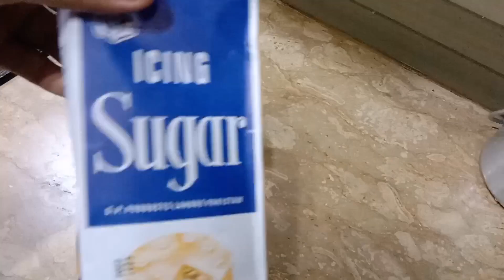How To Make Whipped Cream at Home - کیک کی سجاوٹ والی کریم Home food secrets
aj me ap k lye whipping cream recipe lai hun. vake recipe. cake cream recipe. whipping cream recipe. how to make whipping cream at home. cake frosting at home. how to whip cream. cake decorations.  cake decorating. easy whipping cream.
Simple, Easy and Authentic Pakistani and Indian Recipes :) , I am the host of this channel (Home food secrets). I focus on creating and posting recipe videos which are easy to recreate and can be cooked with the ingredients which are easily available. My channel primarily focuses on pakISTANI and Indian food, I post some recipes from other food as well.